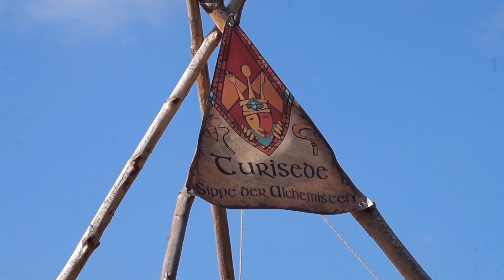Wieki wczesne 4 (The Early Medieval Times - episode 4)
Film przedstawia okres od panowania Bolesława Chrobrego po panowanie Kazimierza Odnowiciela. Zobaczymy bitwę o Łużyce oraz imprezę zatytułowaną Pobieda 1047. Zawitamy również na festiwal Słowian i wikingów na Wolinie oraz na Festyn Archeologiczny w Biskupinie.